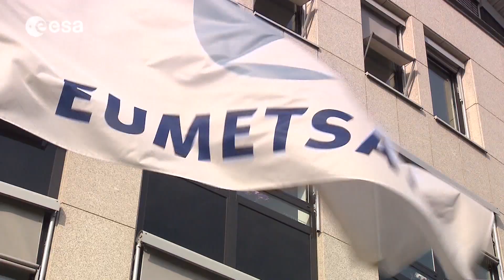Exploring Earth From Space: Earth Day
To celebrate Earth Day, this week's edition of the Earth From Space program features a spectacular image of Earth captured by Meteosat Second Generation.